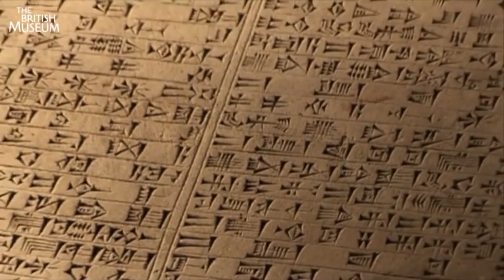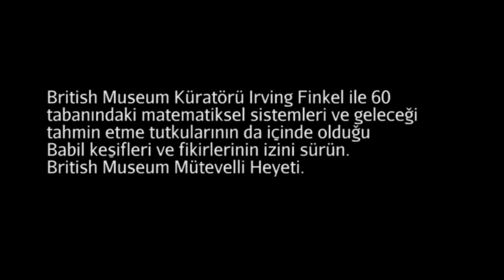Babil Dehası (Orta Doğu) (Sanat Tarihi / Antik Akdeniz Sanatı)